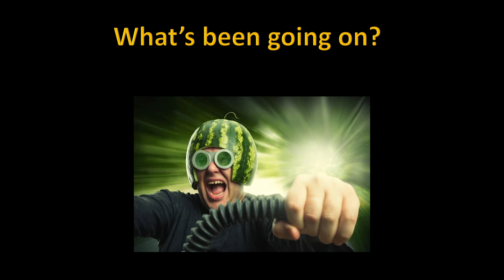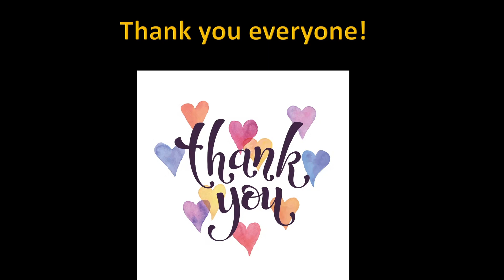A Smug Lecture: Hope (April 2023 Announcement)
I feel like I didn't get my message out perfectly/exactly, but i guess the point is we don't have fo be perfect. Just hopeful for a better future!